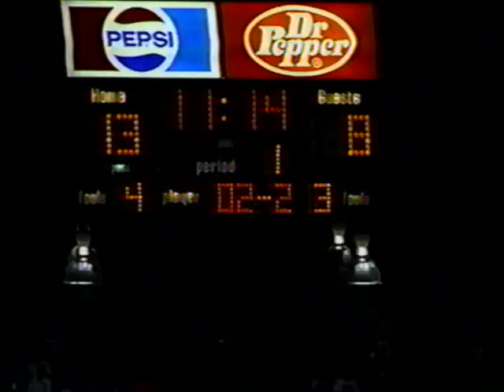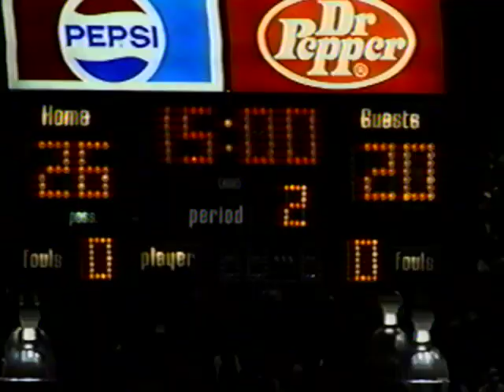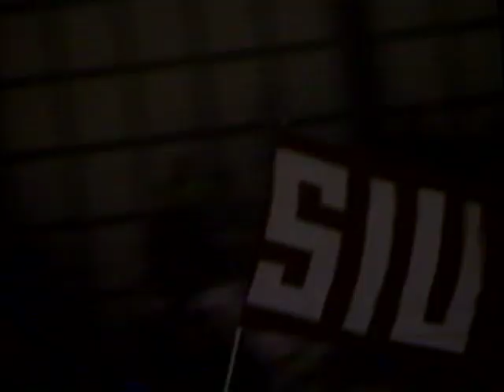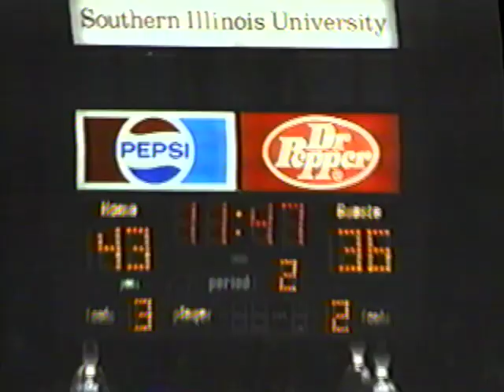2001 12-01 SIU 72 Indiana 60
SIU hosted Indiana (12-01-01)